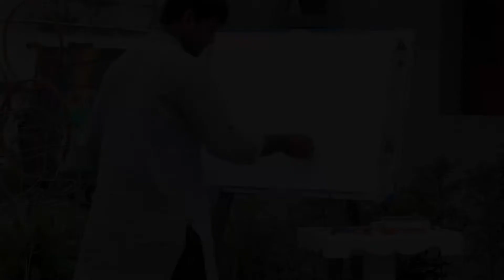150th Birth Anniversary of Mahatma Gandhi | Celebrations | X-Gen College of Visual Art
Quick pencil Art by
Our Principal Sir
UJWAL SAHU

X-Gen college of Visual Art